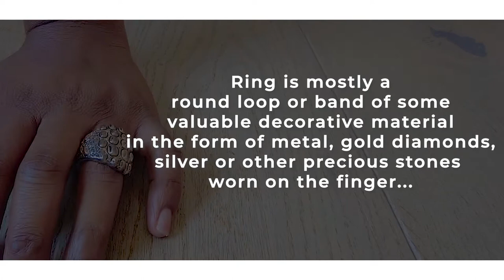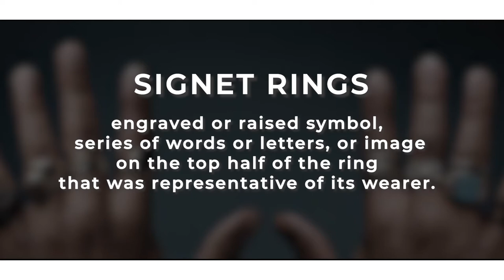Fashion Item of the Week Ep 10 - Rings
Episode 10 - Rings are very common fashion items worn by almost everyone as casual rings, signet rings, wedding or engagement or rather just fashion and beauty purposes.

Join me let's delve into the history and cool facts about rings.